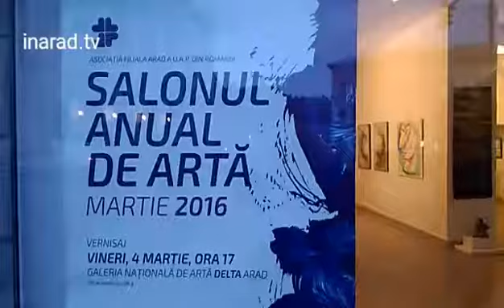Salonul Anual de Artă al UAP Arad - 04.03.2016